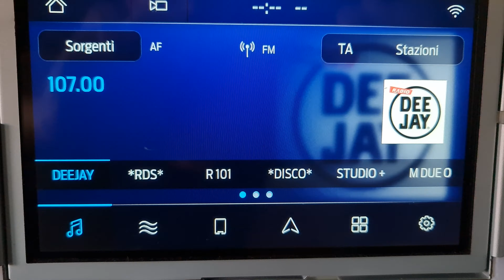Ford Sync 3 - Flappy Bird Clone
A native Flappy Bird clone coming soon to Ford Sync 3.

The game has been entirely developed by S.Barreto, i just found his QT code and did the right modifications to make it works fine on Sync 3.
Final version will include some unfinished things of the original project..

It will be available as a free Sync 3 'mod' soon on fmods.net